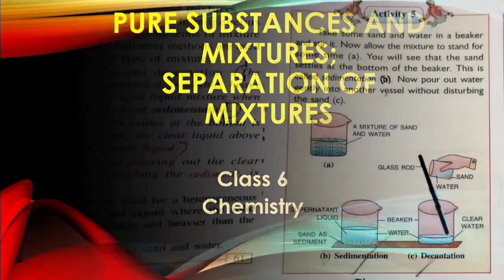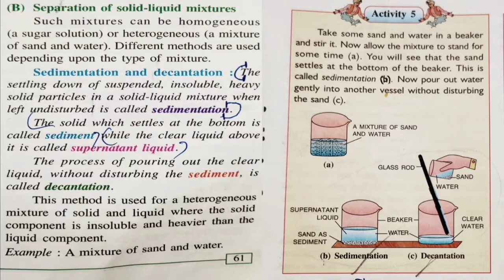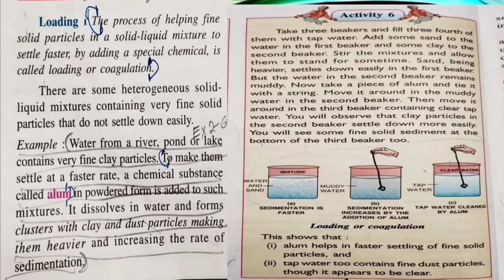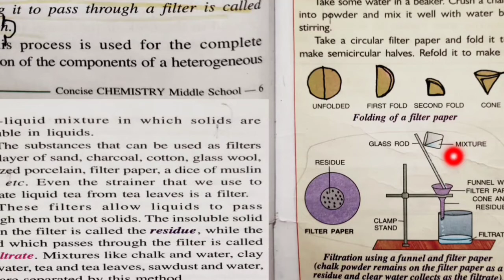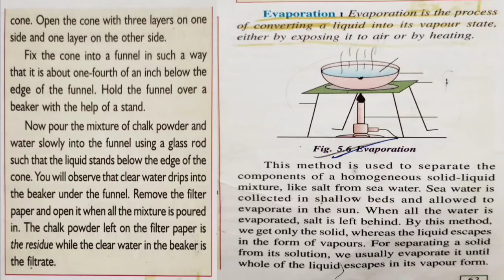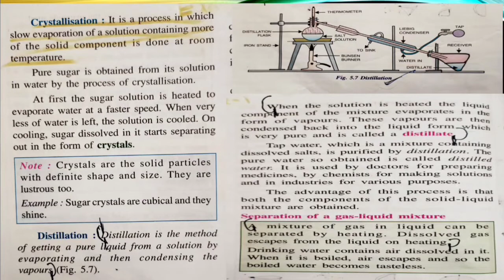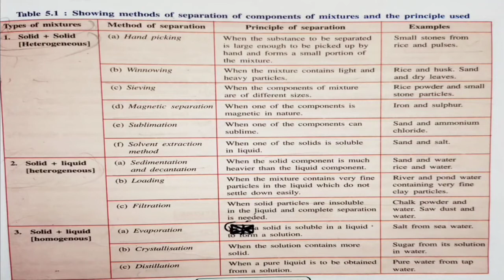Pure Substances And Mixtures;Separation Of Mixtures part(3)|ICSE|class 6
In this part 3 I explained about crystallisation process ,distillation and filteration.